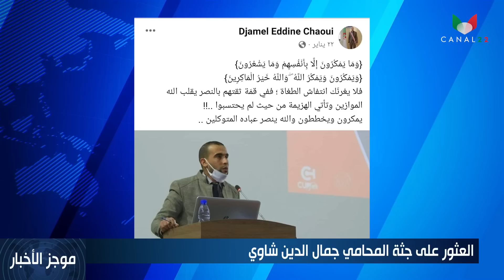موجز الأنباء ليوم الثلاثاء 2023/01/31